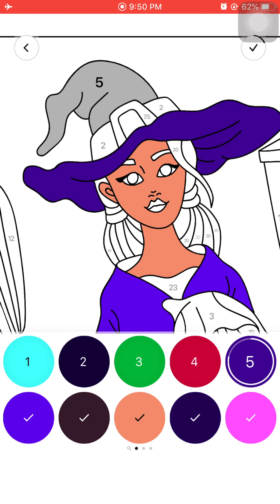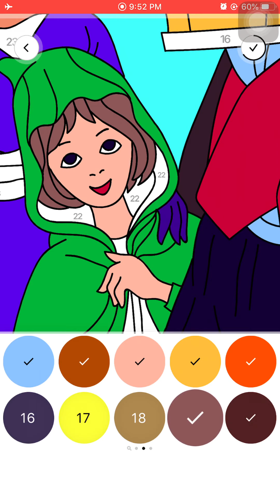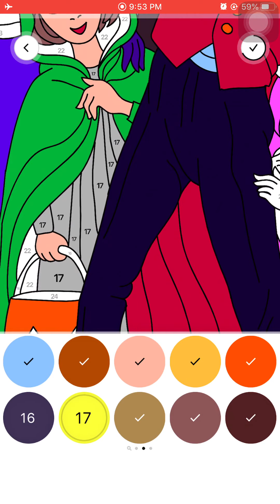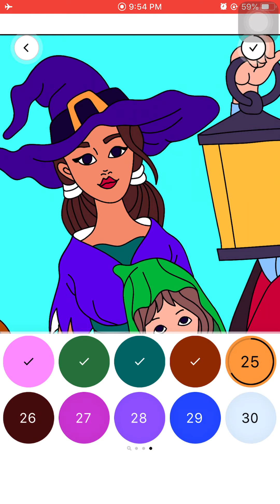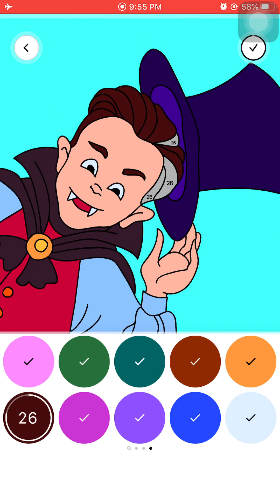Halloween family coloring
ផាត់​ពណ៌​សម្រាប់​ក្មេង​ៗ​កុមារ​ទាំង​អស់​គ្នា…​

Easy and fast coloring
Coloring for baby kids hope my all my beloved like it 💕❤️